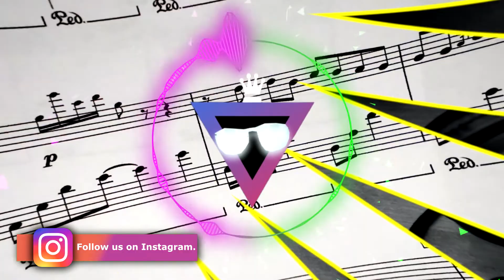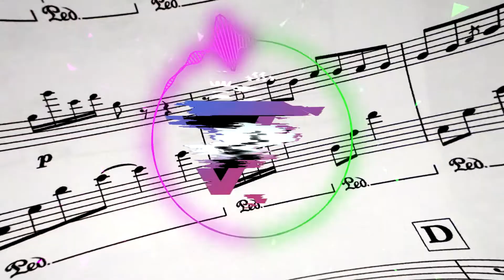Talky Beat - Twin Musicom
Earn money by surfing the internet with the best browser in the world, Brave
This audio is free of copyright, you can download it with complete peace of mind.

Talky Beat de Twin Musicom está sujeta a una licencia de